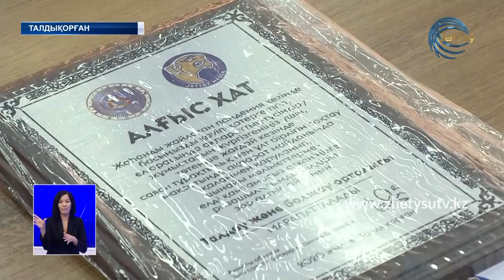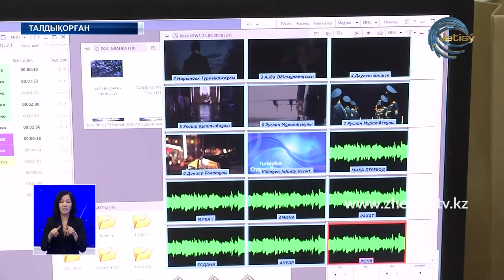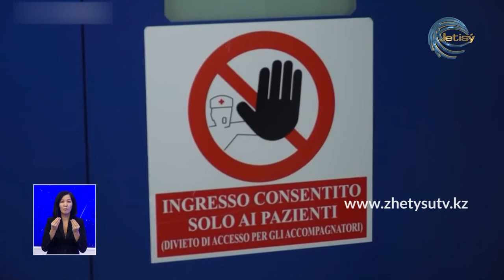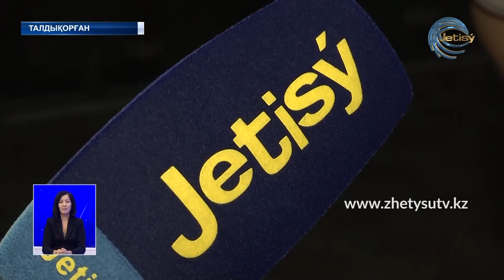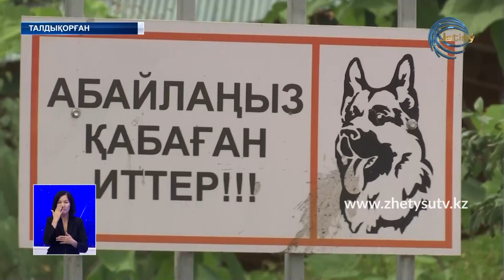ЖЕТІСУ ЖАҢАЛЫҚТАРЫ (24.06.20) ТОЛЫҚ ШЫҒАРЫЛЫМ